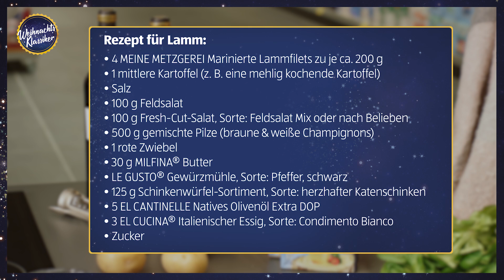ALDI SÜD Weihnachtsklassiker Lammfilet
Wie wäre es mit einem Weihnachtsklassiker inklusive Beilagen und einer passenden französischen Weinbegleitung? In unserem Rezeptvideo zu Weihnachten präsentieren wir Ihnen diese Woche unser zartes Lammfilet.